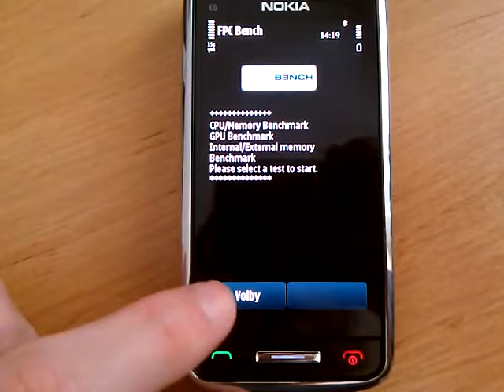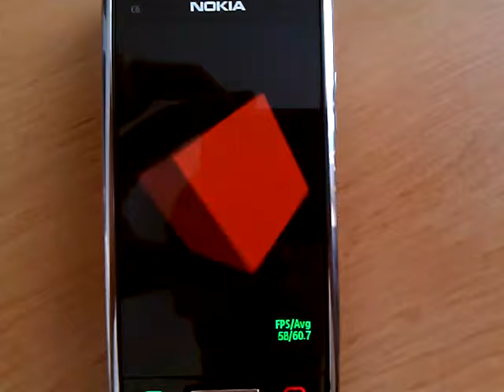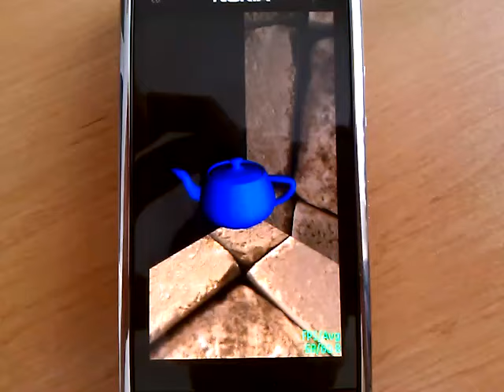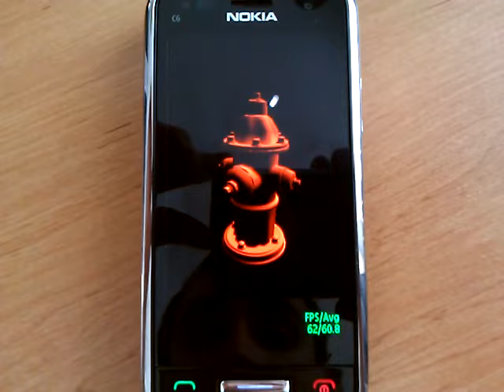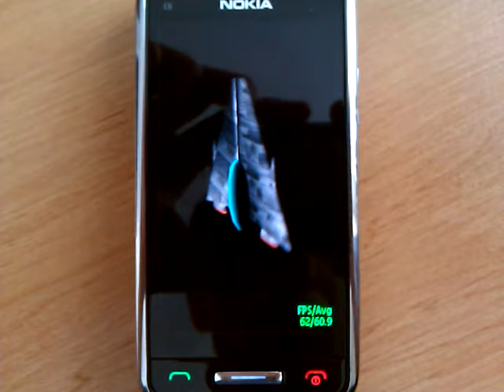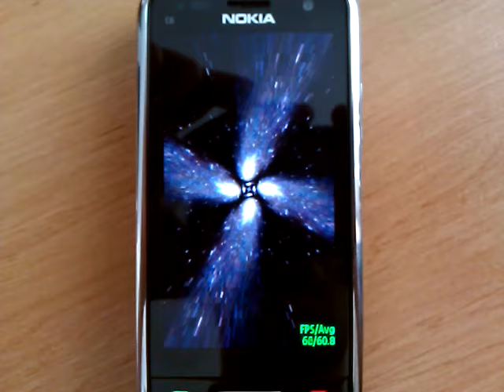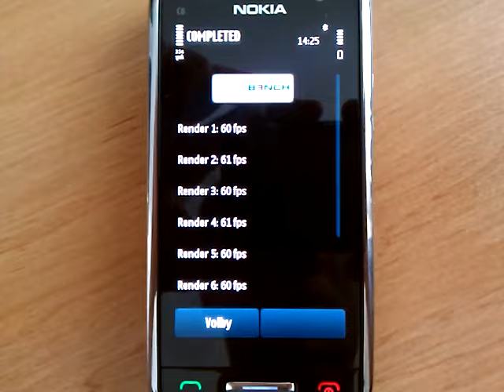Nokia C6-01 FPC Bench 3.1